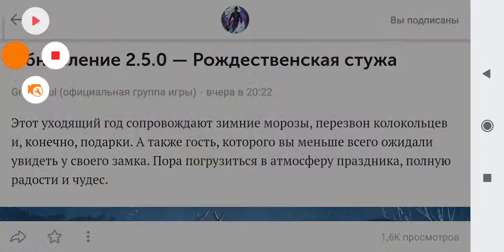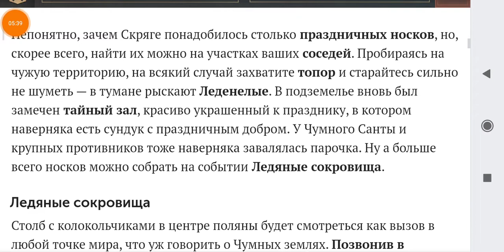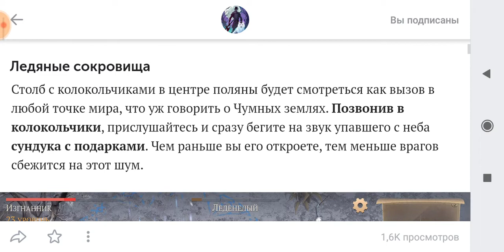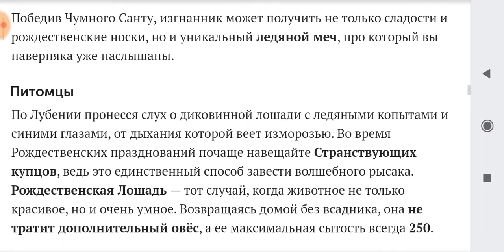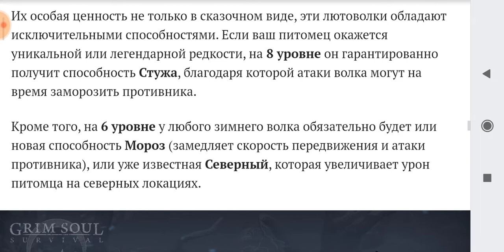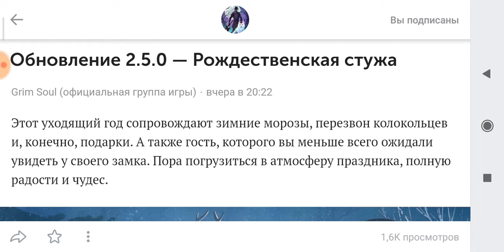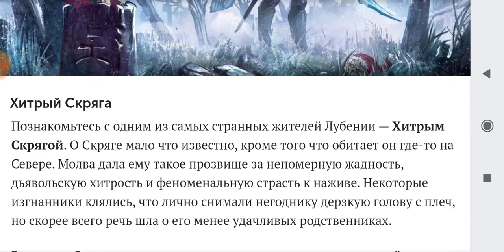НОВОГОДНЕЕ ОБНОВЛЕНИЕ 2.5.0 - РОЖДЕСТВЕНСКАЯ СТУЖА.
Самая хардкорная игра на выживание для тех, кто устал от казуальных игр.

Grim Soul — это бесплатная сурвайвал ММОРПГ игра в стиле дарк фэнтези.

Процветающая провинция Империи превратилась в проклятые земли, полные страха и тьмы, а люди — в вечно скитающиеся души. Ваша задача — продержаться как можно дольше в мире, наполненном разнообразными опасностями. Собирайте ресурсы, стройте убежище, защищайтесь от врагов и попробуйте выжить в схватке с зомби-рыцарями и другими чудовищами в новой Souls-like игре!